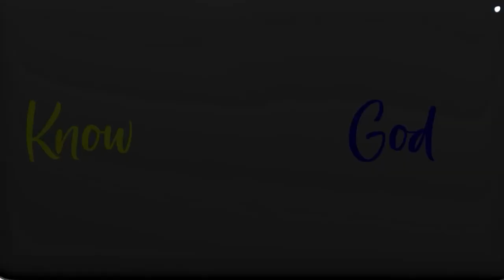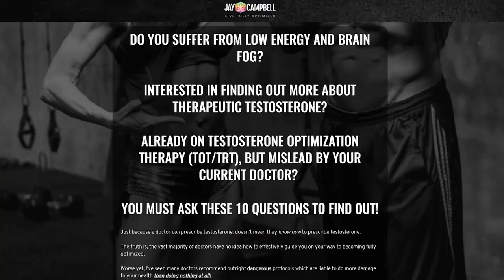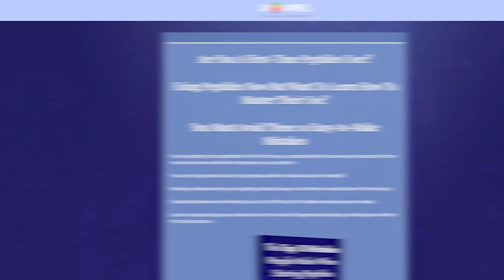How To Optimize Mobility and Take Control Of Your Health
If you want to learn more about how to optimize mobility and take control of your health, you can

This video covers the following subjects:

- How to optimize mobility
- How to strengthen your sanctum
- Mobility exercises for pain relief

Each month, I work with a group of people to help them become fully optimized in order to reach a higher vibration. Sign Up at $99/mo or $249/quarter

Recognized as one of the world’s leading experts on hormonal optimization and therapeutic peptides, Jay has dedicated his life to teaching Men and Women how to FullyOptimize their health.

𝘼𝙗𝙤𝙪𝙩 𝙩𝙝𝙞𝙨 𝙫𝙞𝙙𝙚𝙤:
The whole point of optimization is to live the richest life possible at the highest level of vitality.

For millions of people, pain is a massive disruptor that makes this virtually impossible.

When we get our wellness right, taking care of ourselves provides a sense of freedom in a life full of chaos.

It frees up our minds so we’re not worried about how well we’re taking care of ourselves.

What are some of the factors that hold us back from vitality?

How can we get our mobility right so we get the benefits of exercise?

In this episode, I’m joined by health and wellness coach, entrepreneur, and fellow child of the light, Chris DiVecchio.

He shares why he developed the mobility wall, and how to solve the ongoing and worsening health crisis in our world.

Guest Bio:

Health & Wellness Coach and Entrepreneur, Chris DiVecchio, has been hard at work chasing his passion over the last 20+ years of helping people achieve optimal health and happiness.

DiVecchio has made media headlines such as Good Morning America, The New York Post, Men’s Health, and Men’s Fitness for helping his client win the largest weight loss prop bet to date of $1.2 million dollars.

Chris has also been featured on KTLA Morning News to talk about his book The 5x2 Method Revealing the Power of Your Senses.

Most recently, DiVecchio has attempted to revolutionize foam rolling and soft tissue work with his latest invention, Mobility Wall.

Chris DiVecchio brings an innovative approach to health and fitness with a unique blend of self-development and transformation training.

and follow @chrisdivecchio on Instagram.